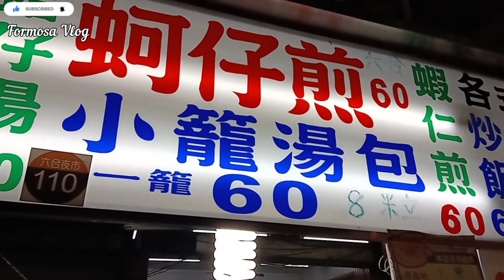Kuliner Pasar Malam Formosa Taiwan | Berbagai makanan seafood ada di sini.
Liuhe night Market ,Liuhe tourist night Market

Hay Ghays Assalamualaikum semuanya kali ini kami berada di Pasar malam  Kaohsiung Formosa kalau orang Taiwan nyebut nya (Melitou yese) atau pasar malam Formosa, di sini itu menyediakan makanan beraneka ragam seafood ghays jadi teman2 yg mau ke pasar malam di sini tempatnya mudah di jangkau bnget ya ghays. jadi nggak usah bingung kali mau mencari kuliner di Taiwan di sini komplit banget makanannya.

Alamat
Liuhe 2nd Rd,xinxin Districk Kaohsiung city 800 .

Rute dari Kaohsiung station
naik jein/MRT turun di Formosa R10 exit no 11 jalan lurus kira2 5 menit an terus belok kiri pasti ketemu.

Atau bisa di lihat di papan Rute Exit di Formosa sebelum keluar cari yang Night market.

Ok ghays semoga Terbantu ya 🙏

Terima Kasih